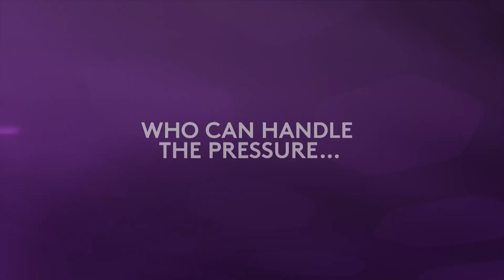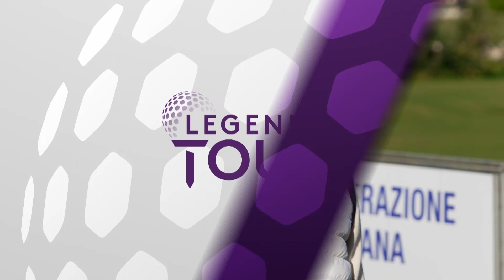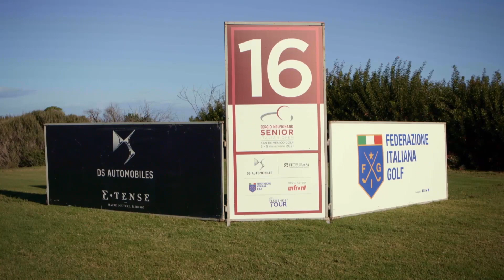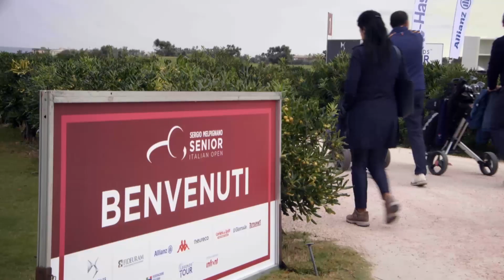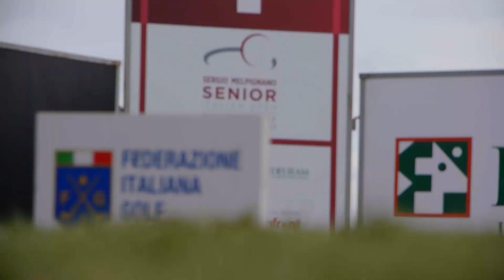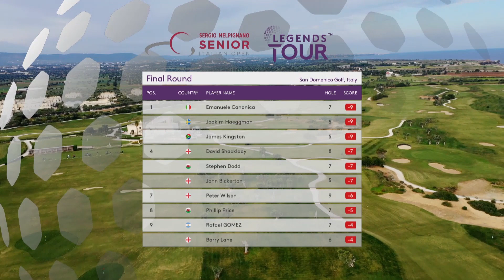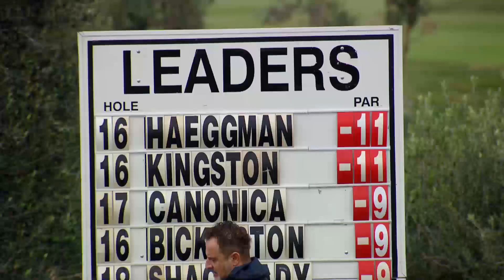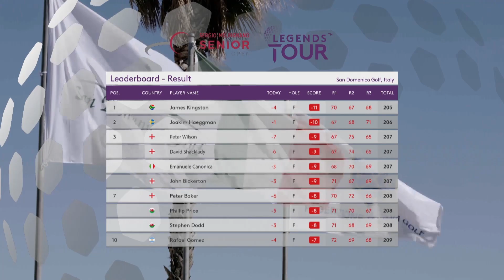Senior Italian Open Highlight Show